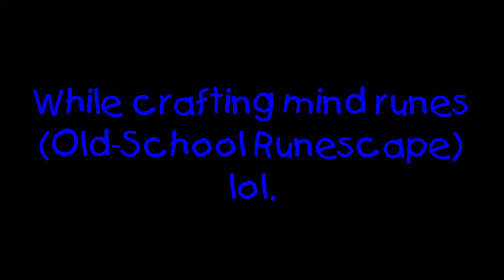How I got into fasting.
Here, I explain the long journey from being fat to fit (ish), during an Old-School Runescape stream. Hope you enjoy (even though it definitely wasn't my best "performance").